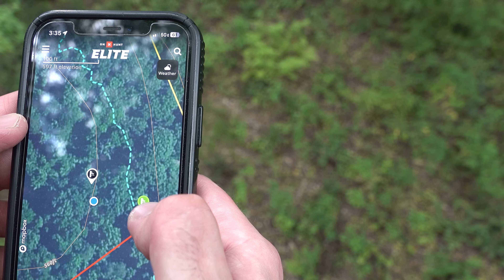OPENING WEEKEND Whitetail Deer Hunting - Public Land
Drop us a comment and let us know what state you are in and when your season starts!